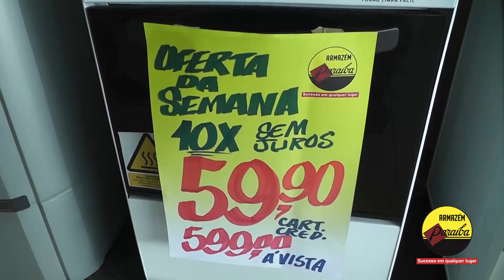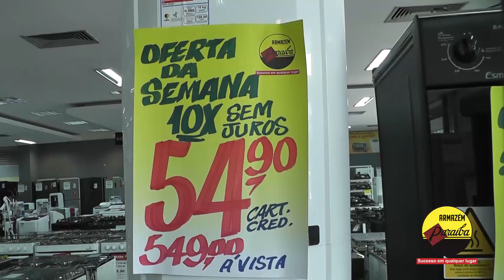PARAIBA - FOLIA DE OFERTAS (LAVADORAS E FOGÕES)